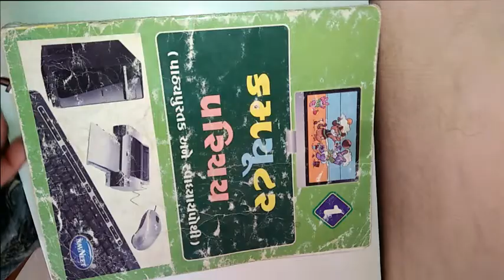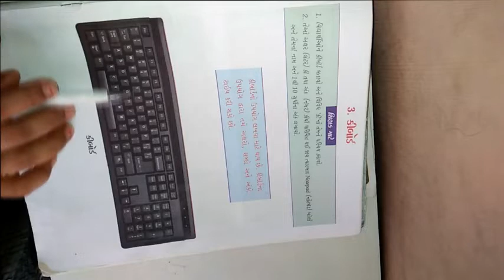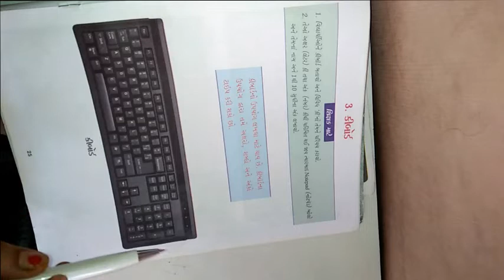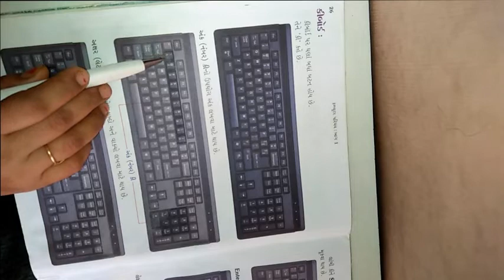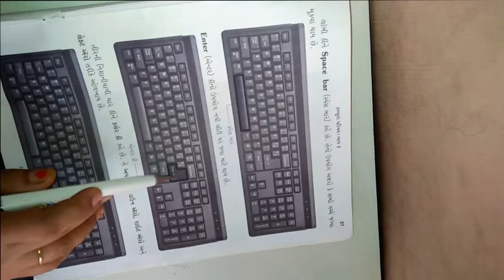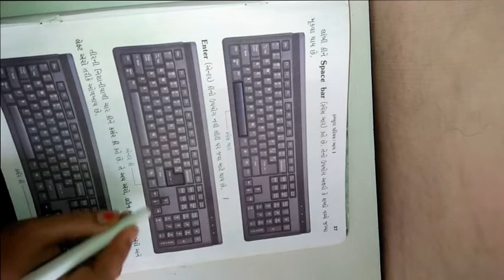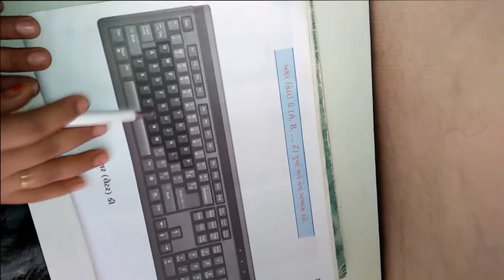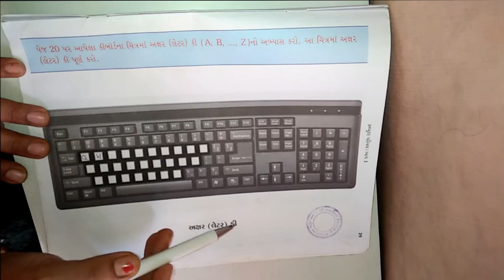ધોરણ ૧ વિષય કમ્પ્યુટર પાઠ 3 કી બોર્ડ ભાગ ૧